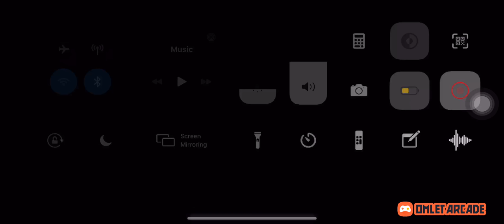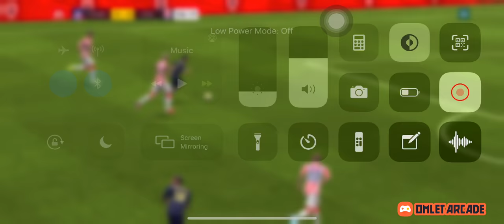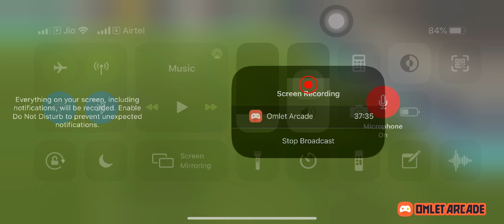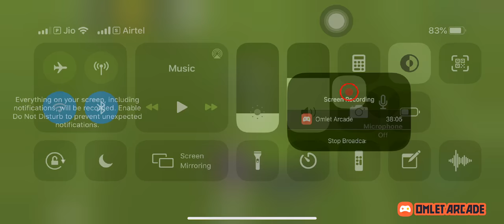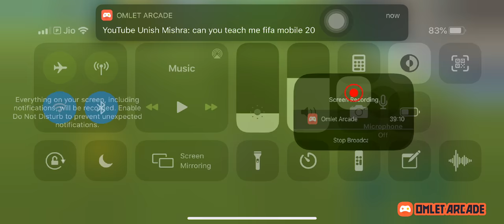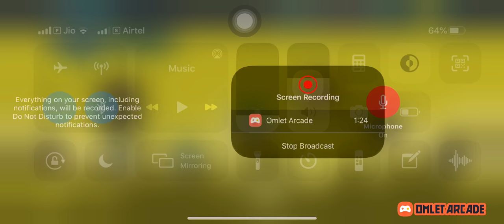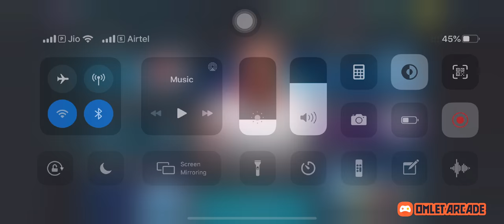FIFA mobile : chealsea vs burnley live QnA